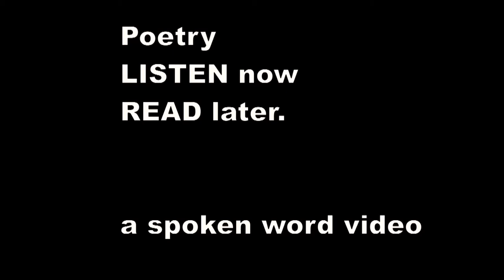John Donne - Good Morrow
I wonder, by my truth, what thou and I
Did, till we loved; were we not weaned till then,
But sucked on country pleasures, childishly?
Or snorted we in the Seven Sleepers' den?
'Twas so; but this, all pleasures fancies be.
If ever any beauty I did see,
Which I desired, and got, 'twas but a dream of thee.

And now good morrow to our waking souls,
Which watch not one another out of fear;
For love, all love of other sights controls,
And makes one little room, an everywhere.
Let sead discoveries to new worlds have gone,
Let maps to others, worlds on worlds have shown,
Let us possess our world; each hath one and is one.

My face in thine eye, thine in mine appears,
And true plain hearts do in the faces rest;
Where can we find two better hemispheres,
Without sharp North, without declining West?
Whatever dies, was not mixed equally;
If our two loves be one; or thou and I
Love so alike that none do slacken, none can die.

Explanation - luvedup :-) Love the way he deals with his exes, "yep, had lots girls, but none matched your perfection".